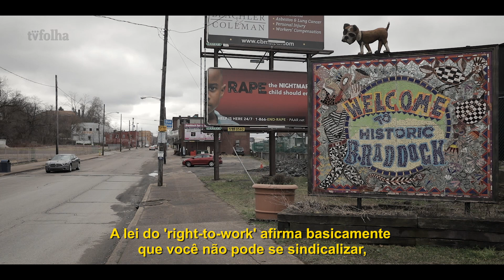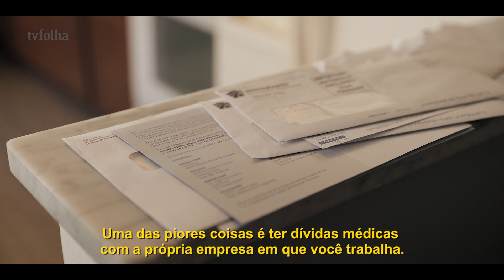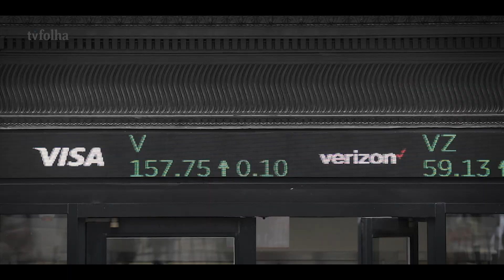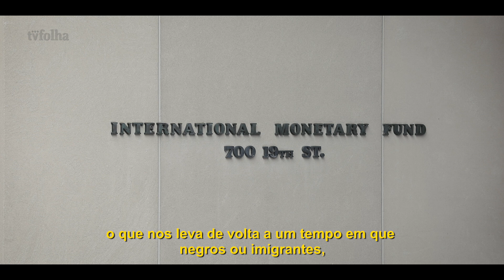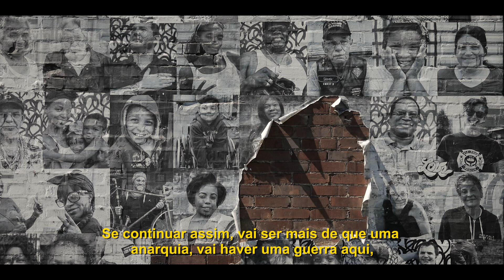Desigualdade Global - Capítulo 2: Estados Unidos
Em 40 anos, metade mais pobre nos Estados Unidos ganhou só US$ 200 a mais.

Desde os anos 1980, total de americanos em famílias da classe média encolheu de 60% para 50%.

Renda anual bruta dos  50% mais pobres ficou estagnada em torno de US$ 16,5 mil enquanto a dos 10% mais mais ricos mais do que dobrou, para US$ 311 mil.